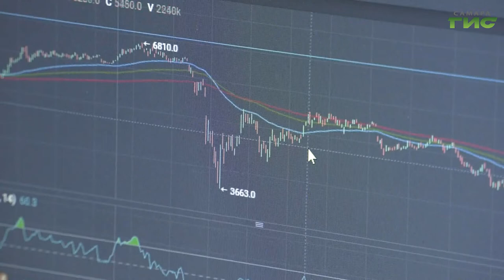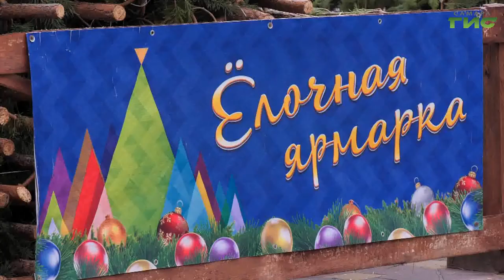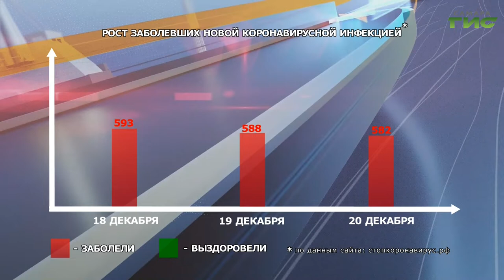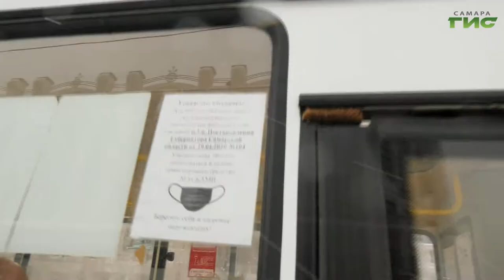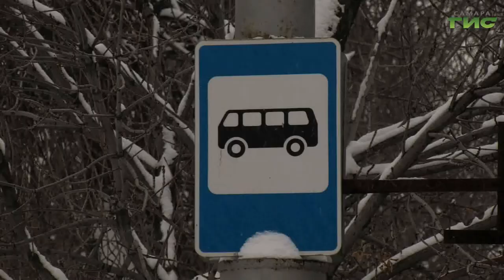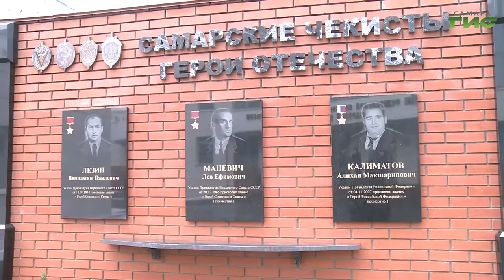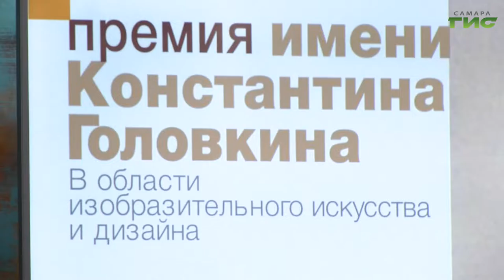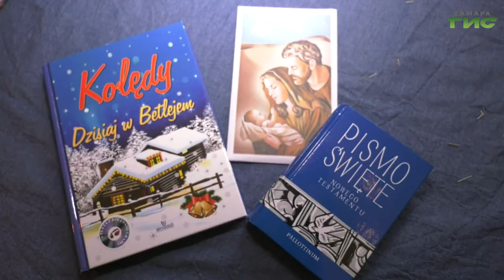"События" от 20.12.2021 (вечер)